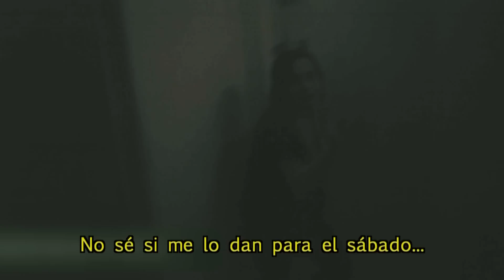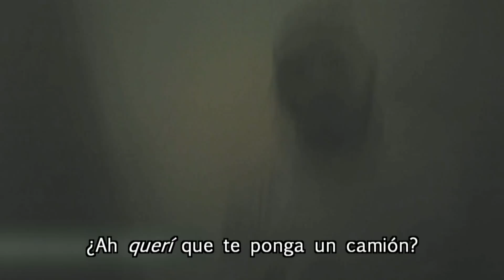Grandes mentiras de Ximena | En su Propia Trampa | Temporada 2017